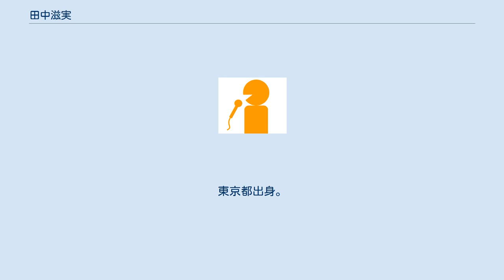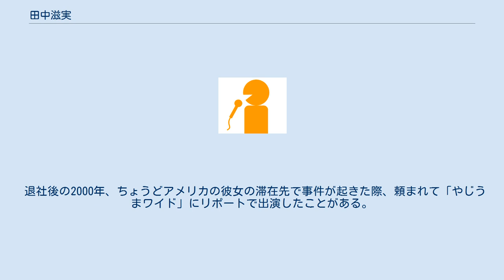田中滋実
田中 滋実（たなか しげみ、1966年6月7日 - ）は、元テレビ朝日の女性アナウンサー。
東京都出身。
 成蹊高等学校を経て、成蹊大学を卒業した後、1989年入社。
 長年にわたり「やじうまワイド」に出演していたが、原稿を読む際によく噛んでしまうなどの珍プレーを度々見せており司会の吉澤一彦から冷たいツッコミを入れられる事もしばしばであった。
そういったやりとりを面白がった「やじうまワイド」の視聴者が、雑誌「TVブロス」の読者ページに毎週のようにその珍プレーぶりを紹介したため、『今週のしげみ』なるコーナーが出来るほど一部では人気となった。
 なお、「団塊の世代」を「だんこんのせだい」と誤読したのは、有名な逸話である。
さらに「X-JAPAN」を「メ・ジャパン」と誤読したこともある。
 三井物産の社員と1992年に結婚。
夫のアメリカ赴任により、主婦業に専念するため1999年9月に退社した。
 退社後の2000年、ちょうどアメリカの彼女の滞在先で事件が起きた際、頼まれて「やじうまワイド」にリポートで出演したことがある。
2020年現在、テレビ朝日アスクアナウンススクール講師などを務めている。